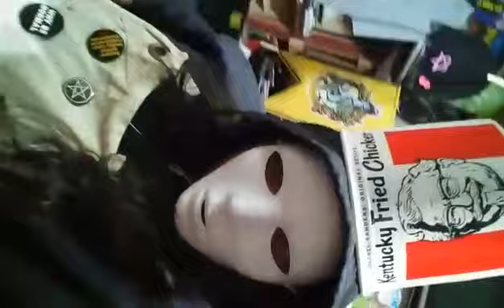Buckethead for Halloween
another video of me the prior year on Halloween as Buckethead for the capitol flea markets trick or treat find hillbilly w i l l i e s nostalgic toys and more every weekend at Capitol flea market 2101 Greenbrier Street Charleston West Virginia for all kinds of great toys action figures comic books vinyl records VHS tapes handmade hot sauce blends and general fun also give us a like and share on Facebook under our group page hillbilly w i l l i e s nostalgic toys and more for all kinds of updates on merchandise fun music concert events around the area recipes and much much more